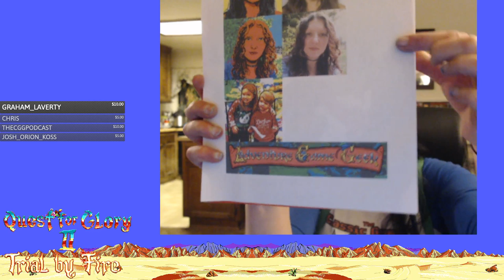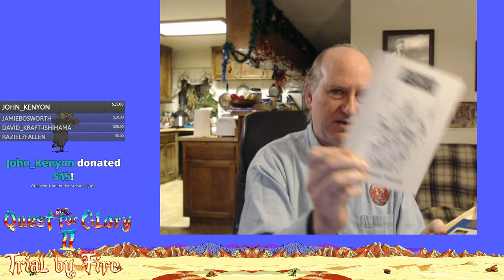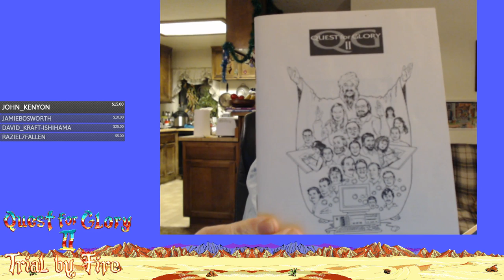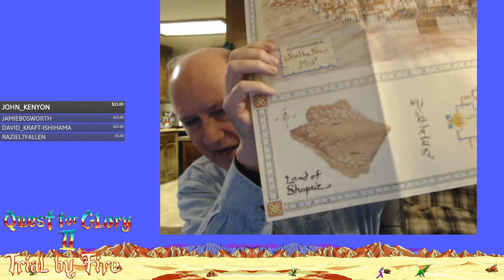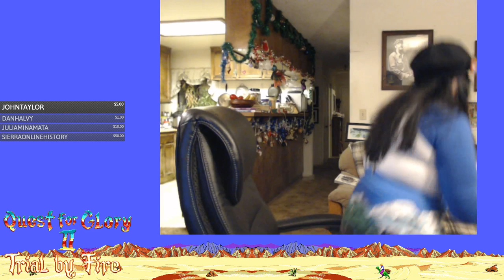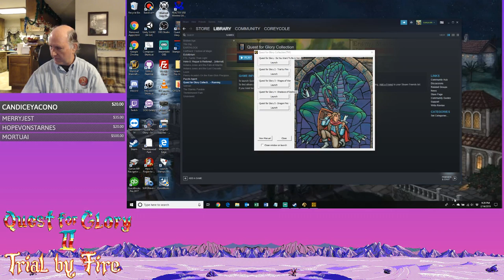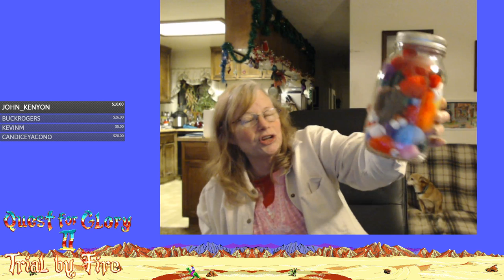Lori and Corey Cole Play Quest for Glory II: Trial By Fire on Valentine's Day evening 2019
Corey and Lori played Quest for Glory II: Trial By Fire live as a Wizard on Valentine's Day evening 2019. You can help the Coles make more games